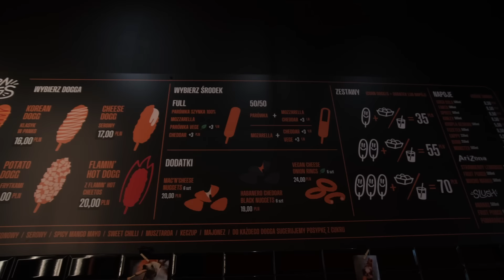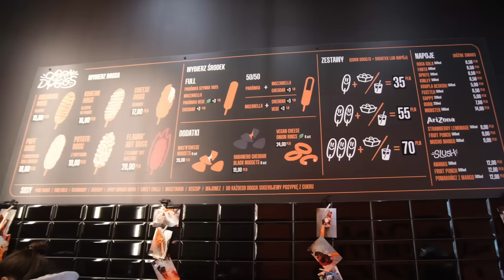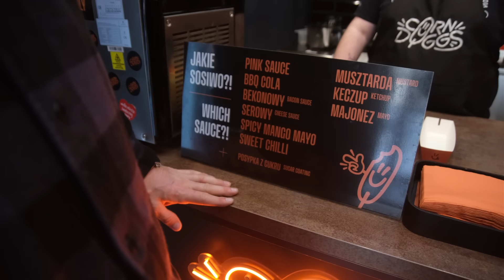HOT DOG NA PATYKU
Adres lokalu: Piotrkowska 115/119